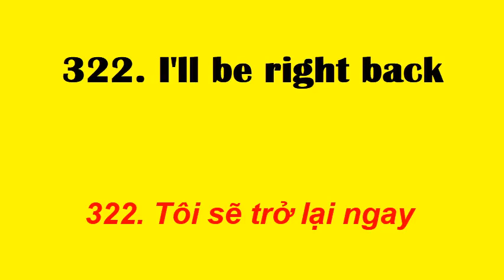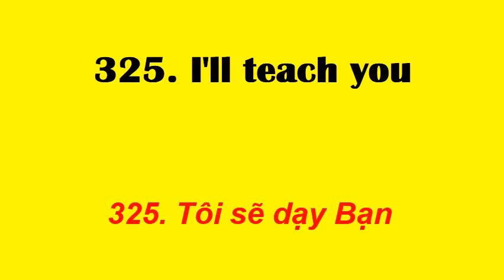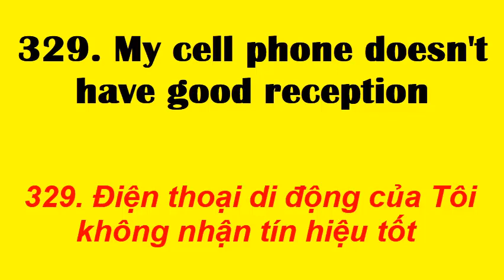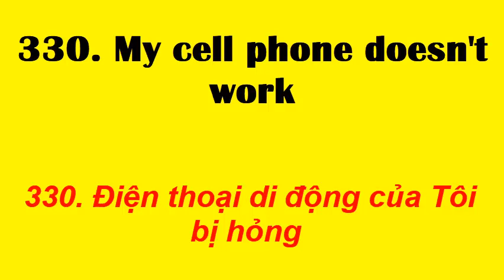Học những CỤM TỪ Tiếng Anh thông dụng | Cụm từ 321 đến 330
321. I’d like to speak to Mr Smith please
322. I’ll be right back
323. I’ll call back later
324. I’ll call you on Friday
325. I’ll teach you
326. I’m ok
327. Is there an English speaking guide?
328. Male or female?
329. My cell phone doesn’t have good reception
330. My cell phone doesn’t work